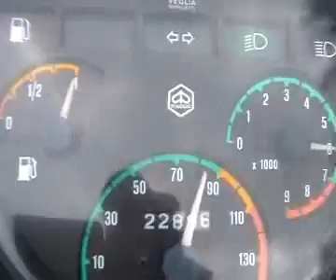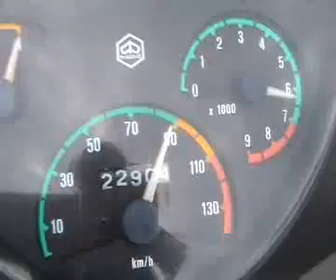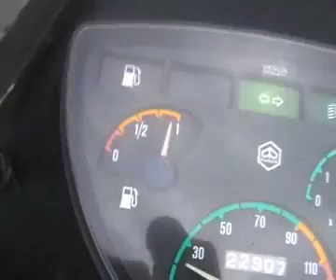Viaxe en Vespa II